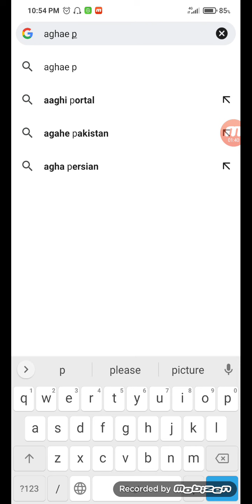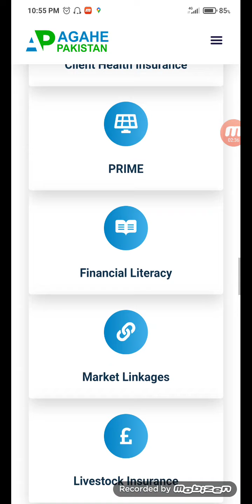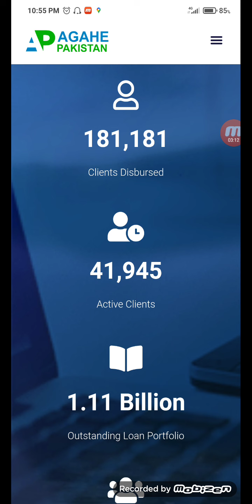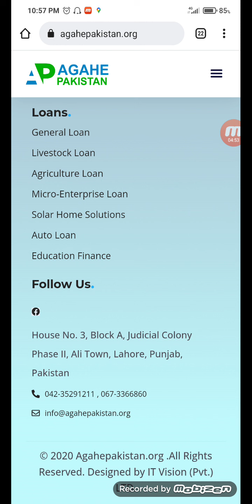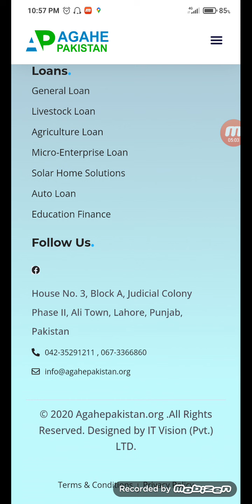Interest Free Loan || Bilasoud Qarz Leny Ka Tarika || Agahi Pakistan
Bilasoud Qarz Leny Ka Tarika
loan without interest in Pakistan
bilasoud Qarz
Assalamualaikum Guys is video ma me apko ok achi free Interest loan company ka btao ga
 Free soud Loan |
| Agahi Pakistan
Bilasoud Qarz kaise Hasil karyn
interest Free Loan Hasil Karny ka tarikaa
interest Free Loan Kaise Mily Ga
aghai Pakistan se free loan Hasil karyn
free Interest loan
Qarz without interest
without interest loan
without interest loan Hasil Karny ka tarikaa
Bilasoud Qarza
loan
Qarz
Techni Chanda
interest Free Loan in Pakistan
bagair soud ky Qarz kaise Mily ga
qarza
qarza scheme 2022
bila sood qarza scheme 2022
bgair sood qarza
bina sood k qarza
qarza scheme imran khan 2022
bila soud loan agaahi foundation
qarza scheme for house
qarz scheme
tooba foundation qarz e hasana
sood k baghair qarza
bgair sood qarza in pakistan
mojaz foundation qarza scheme
bank se qarza lena
alkhidmat foundation qarza
bank karza scheme
karobar k liye qarza
interest free loan
interest free loans
interest free loans in pakistan
interest free loan for all in pakistan
interest free loan in pakistan 2022
interest free home loan in pakistan
kamyab pakistan interest free loan
agahi foundation interest free loan
agahe interest free loan
interest free loans
budget interest free loans
ehsaas interest free loans
interest free loans in the Punjab
interest free only loans